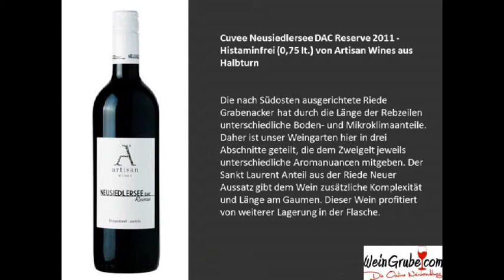Wein Shop Weingrube.com präsentiert Weine aus dem Weingut Artisan Wines!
In der Online Weinshop finden sie eine große Auswahl an Weinen aus dem Weingut Artisan Wines.

Die Weingärten und der Keller von Artisan Wines befinden sich in Halbturn im Burgenland. Das Weingut bewirtschaftet eine Fläche von rund 5 Hektar, die zu gleichen Teilen aus Weissweinsorten und Rotweinsorten besteht. Hauptklimafaktor ist der nahe Neusiedlersee. Er schwächt die Temperaturspitzen des Sommers als auch des Winters ab. Die Böden sind eine Mischung aus leichten trockenen Schotterböden und tiefgründigen Lehmböden an der Bruchkante der Parndorfer Platte mit zum Teil beträchtlichen Schwankungen im Kalkgehalt. Die „artisane" Produktionsweise ist nachhaltig, regional und wird per Hand durchgeführt. Mit voller Rücksicht auf die Natur und Umwelt. Artisan Wines gibt es in drei verschiedenen Linien. PURE -- Weine sind fruchtige, leichte Rebsortenweine für jede Gelegenheit. Die Weine der „HALBTURN" Linie sind elegante Speisenbegleiter für Fans strukturierter Weine mit einem Hauch Eichenholz. „THE ARTISAN" ist der kräftig strukturierte Flaggschiffwein vom Weingut Artisan Wines.